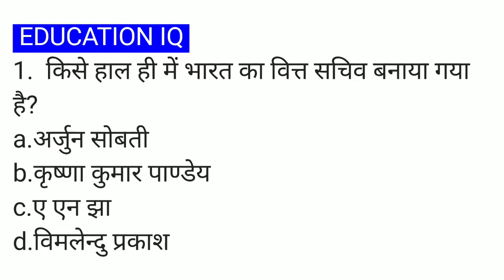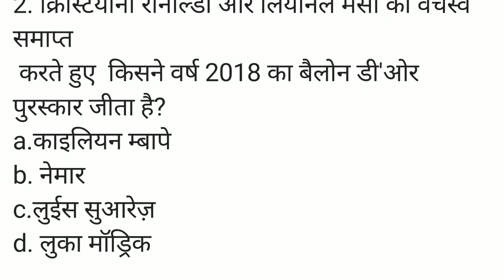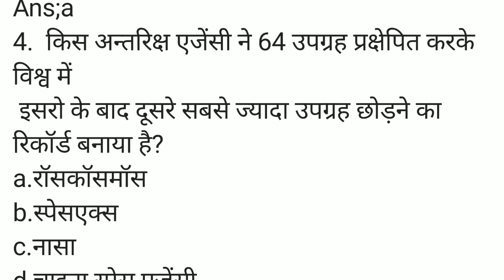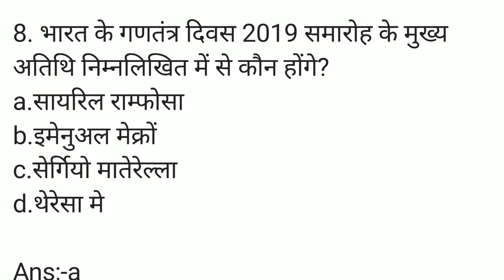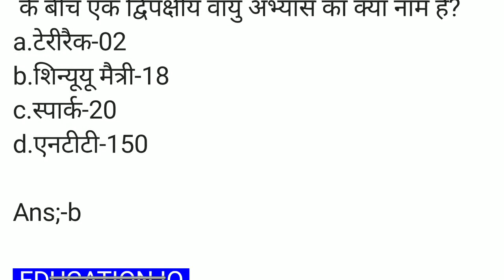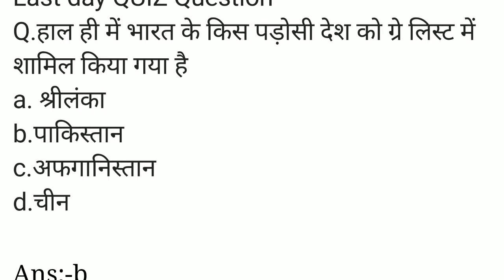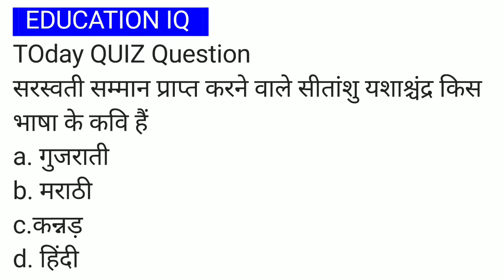5 DEC 2018 CURRENT AFFAIRS most important for all your exam